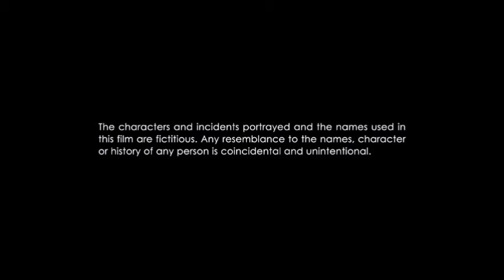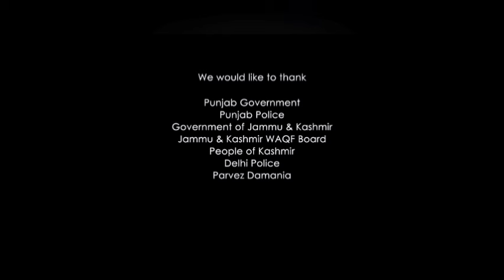Bajrangi Bhaijaan 2015 Full Movie HD || Salman Khan || Kareena Kapoor - Review & Facts